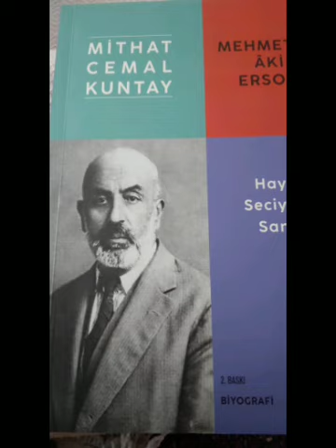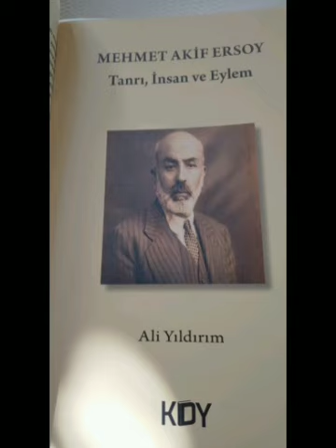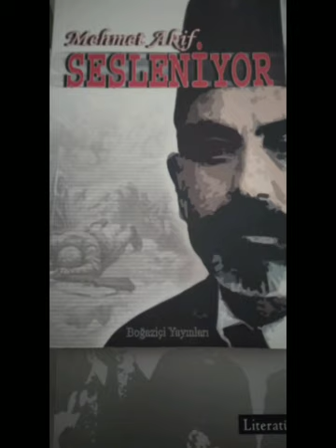Bölüm 1 MEHMET AKİF ERSOY HAKKINDA YAZILANLAR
EVEREST YAYINLARI     HAYATI SECİYESİ SANATI  ( MİTHAT CEMAL KUNTAY )

KİTAP YURDU DOĞRUDAN YAYINCILIK  TANRI,İNSAN VE EYLEM

BOĞAZİÇİ YAYINLARI AŞ   M.AKİF SESLENİYOR